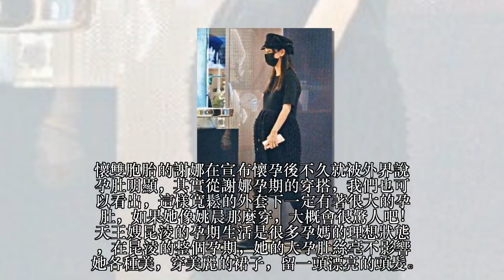女星懷孕後期都怎麼穿？趙微的穿法爆肥，孫儷自然又美，網友都為她點讚！